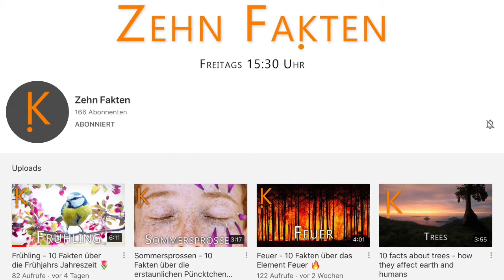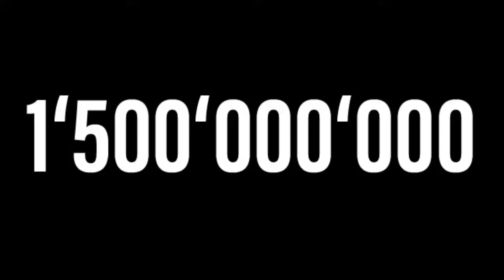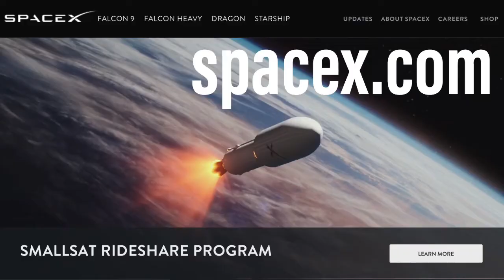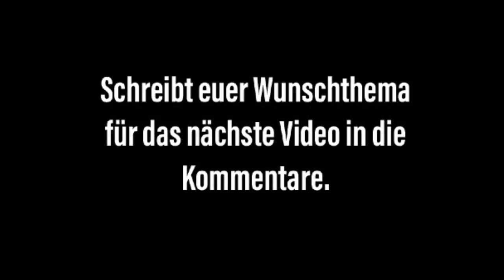Die Geheimnisse des roten Planeten - 20 Fakten über den Mars TEIL 2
Herzlich Willkommen bei Mr.Wissen. Heute mit einer Videokooperation mit dem Kanal Zehn Fakten. Wir präsentieren euch heute 20 verblüffende Fakten über den Mars - der Planet, der der Erde am nächsten ist.

Hast du Lust viele spannende, erstaunliche, kuriose und neue Sachen zu lernen und dabei Spass zu haben? Dann bist du hier bei Mr.Wissen genau richtig. Bei mir gibt es nämlich jeden Freitag um 17 Uhr erstaunliche Fakten über spannende und aktuelle Themen. Man lernt was und gleichzeitig gibts auch viel zum Stauen und Schmunzeln. Es ist für jeden Geschmack etwas dabei.